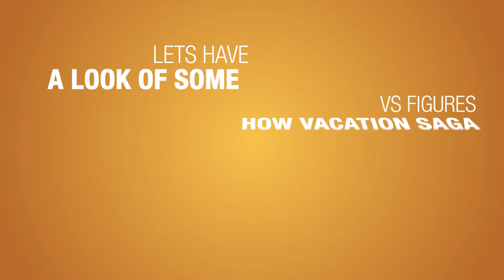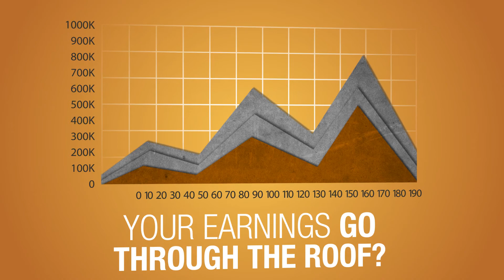How vacation saga works - One of the best rental website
This is how Vacation Saga Works